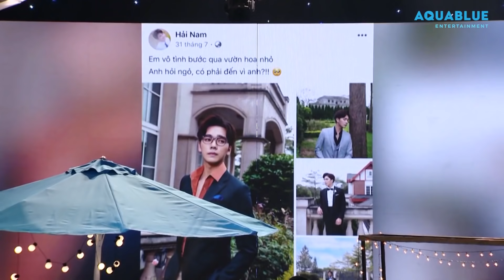Nghe nói Hải Nam thích nhậu, cô gái thông minh MANG RƯỢU ĐẾN TỎ TÌNH | Tình Yêu Hoàn Mỹ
Xem các màn tỏ tình lãng mạn khác của Tình Yêu Hoàn Mỹ tại
AQUAshows - nơi hội tụ những gameshows giải trí hấp dẫn nhất:
 ***Theo dõi các kênh chính thức từ Aqua***